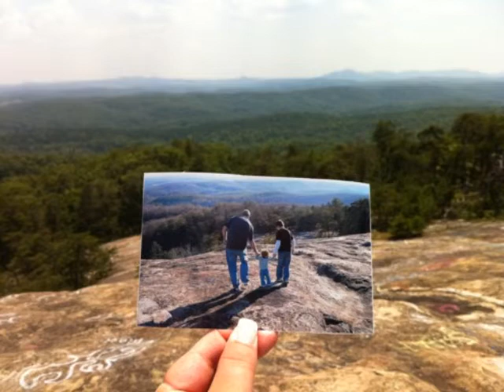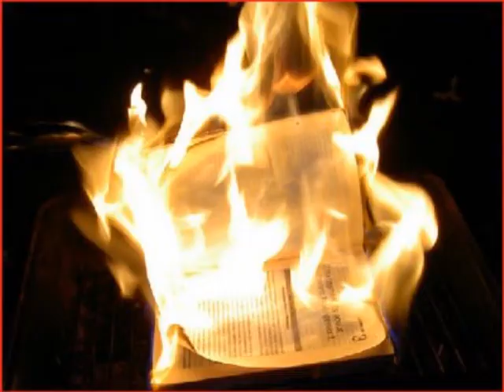Laurie Anderson-World Without End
World Without End by Laurie Anderson